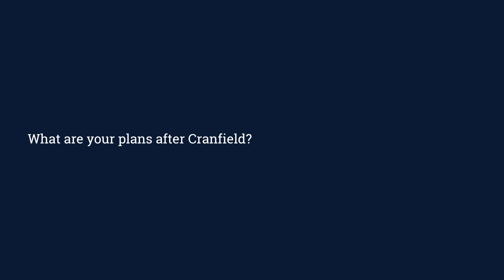Why study Offshore Engineering MSc - Louis